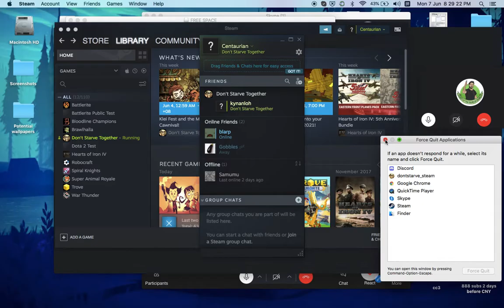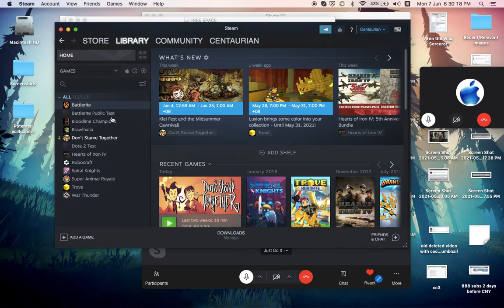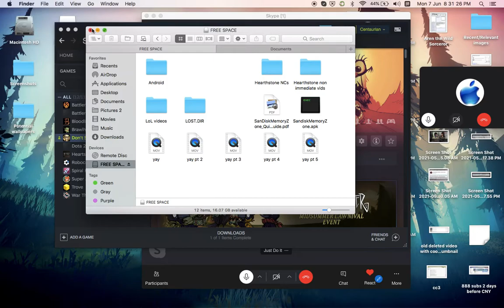Let's play Don't Starve Together (S10E1) | Familiar faces